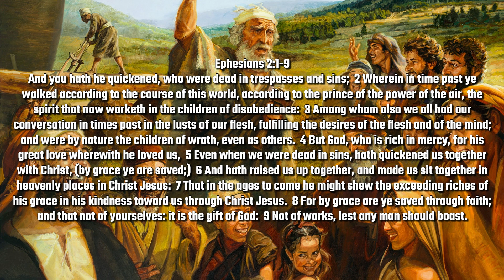Robert Reed - Characteristics of Sinners